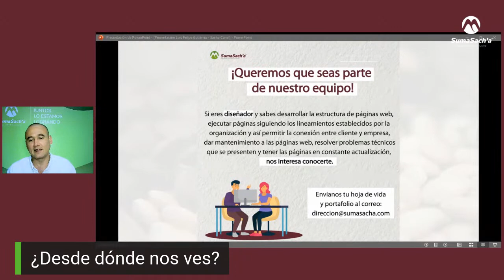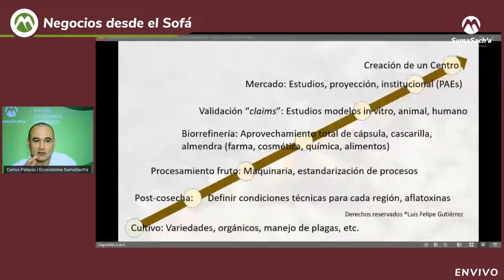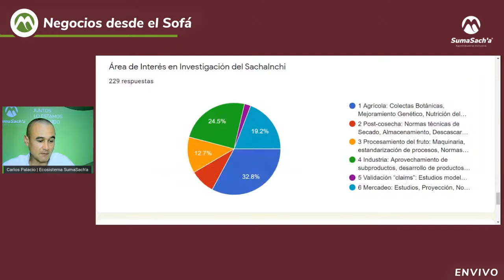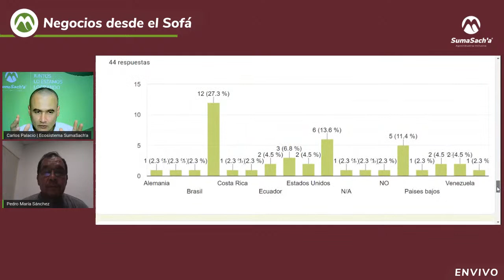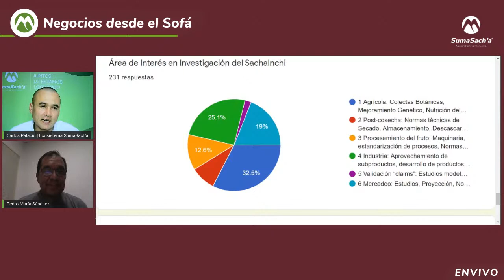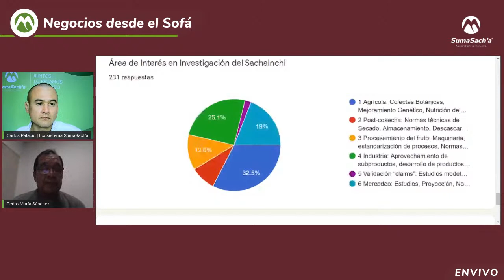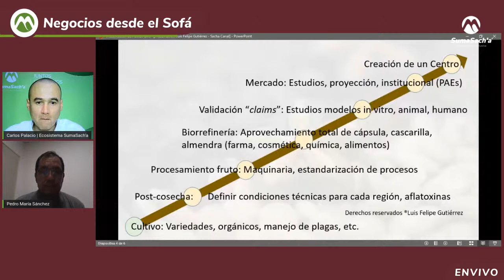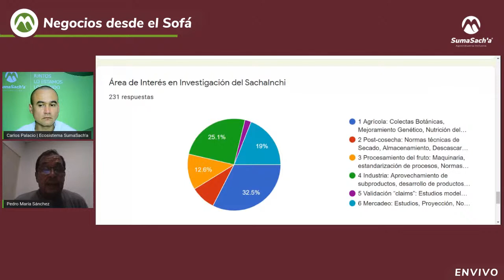🚨 Negocios | Áreas del Conocimiento requeridas para la Construcción de CeniSacha 🌱🔬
sachainchicultivo sachainchi sachainchiaceitebeneficios 🔴 SumaSacha | En el en vivo de Negocios desde el Sofá, Pedro María Sánchez junto a Carlos Palacio, conversarán sobre cómo la Ciencia, la Tecnología e Innovación son la herramientas necesarias para consolidar el Centro de Investigación Sacha.